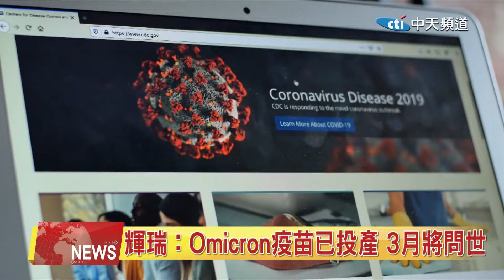2022.01.13 中天北美新聞-2 輝瑞：Omicron疫苗已投產 3月將問世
美國輝瑞大藥廠執行長博爾拉今天表示，針對Omicron變異株的新冠疫苗預計將於3月準備就緒，目前已投入生產。來看新聞的詳細內容。